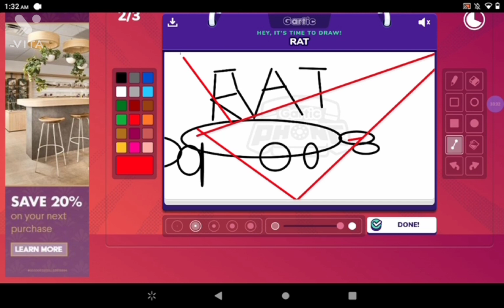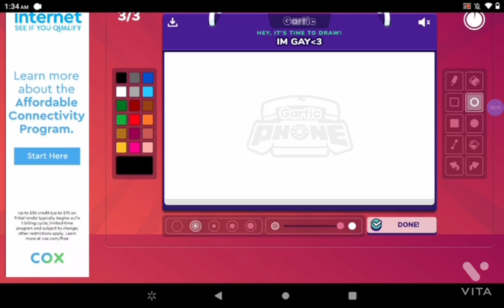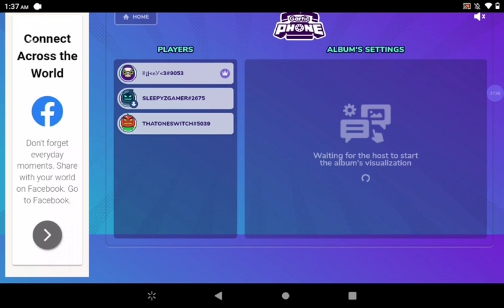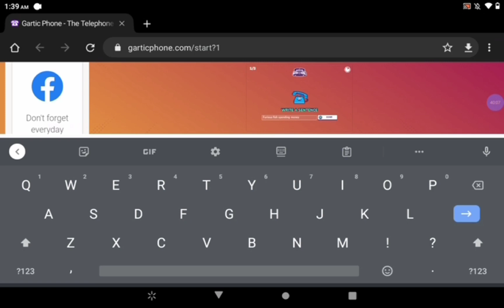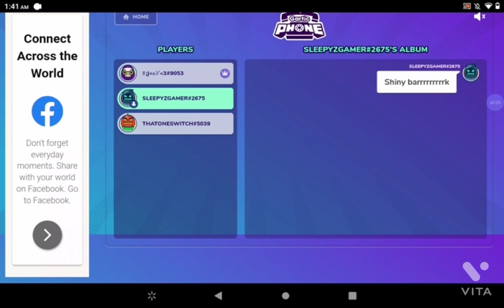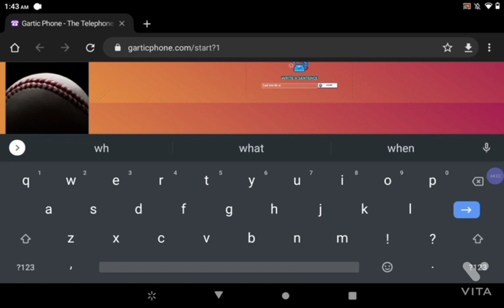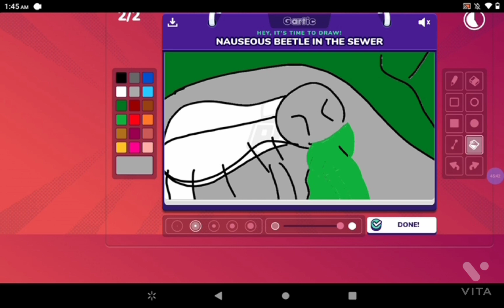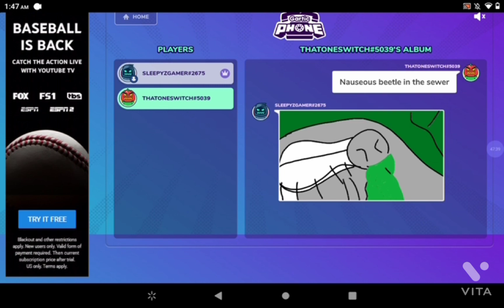a gartic salsa